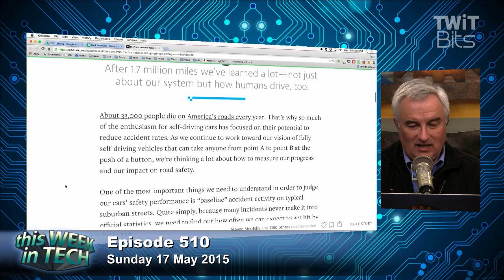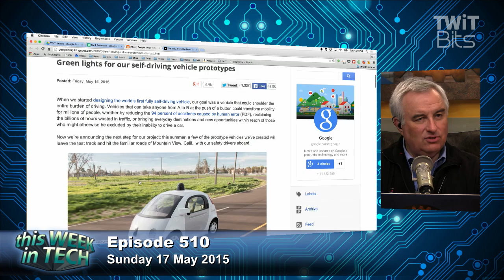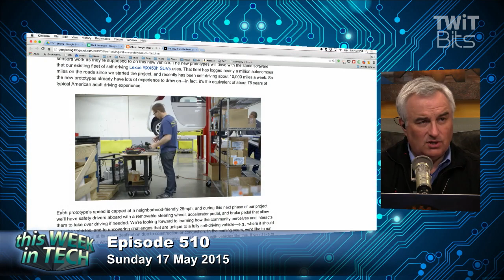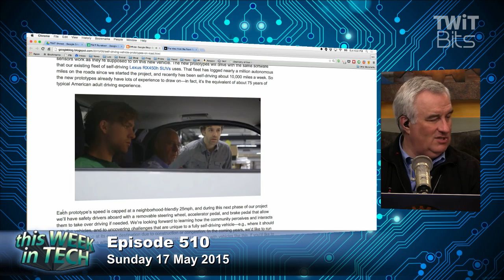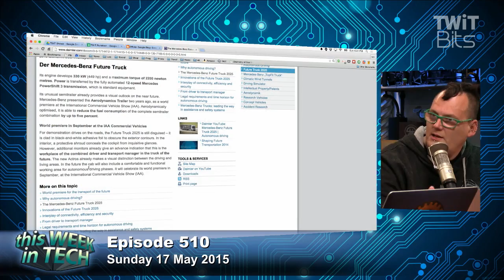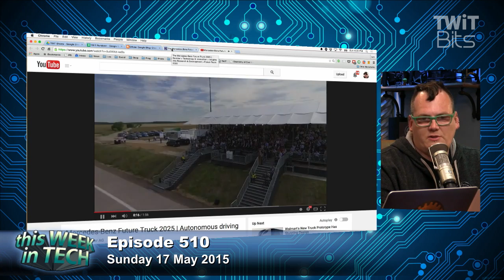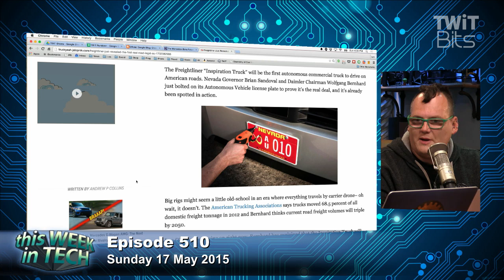Google Self-Driving Cars to Hit the Roads This Summer: TWiT 510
Leo Laporte, Jeff Jarvis, Myriam Joire, and Mark Milian talk about Google's self-driving car.